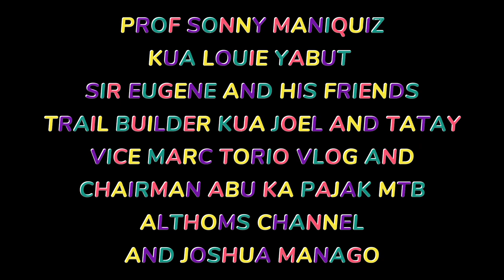TRAINING SESSION & MORE JUMP IN GREENERY TRAIL OF PASONG BUAYA FT. KA LOUIE & PROF SONNY MANIQUIZ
FACEBOOK NAME: Ronald Ethan Bondocoy Alvia

KEEP WATCHING AND SUPPORTING! FOR SHOUTOUT KINDLY COMMENT YOUR YOUTUBE CHANNEL 📣